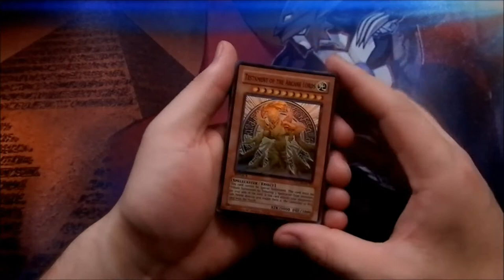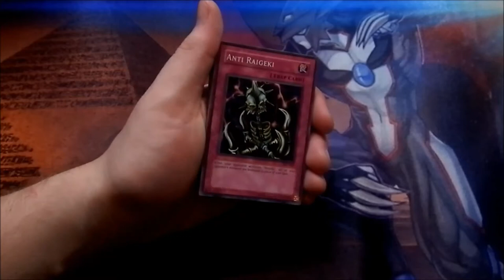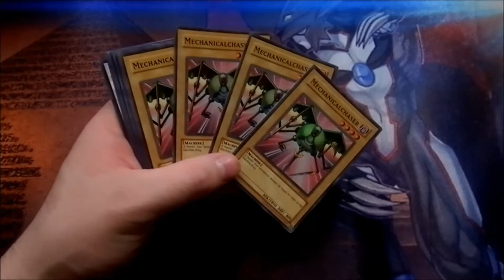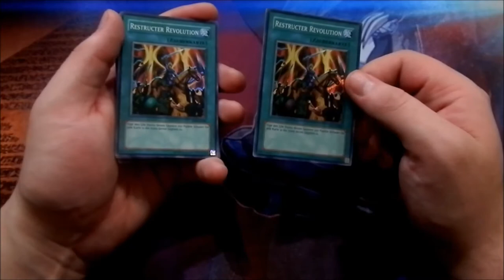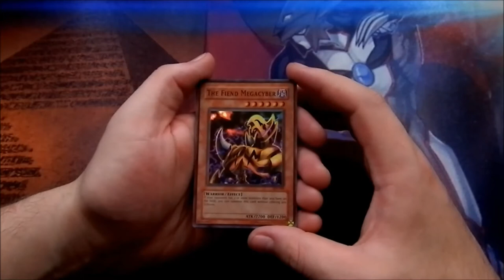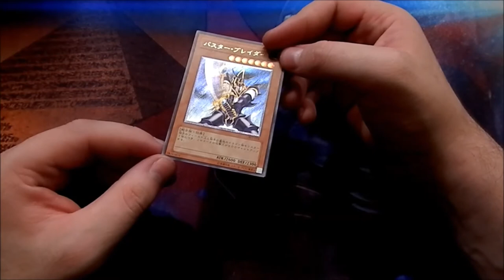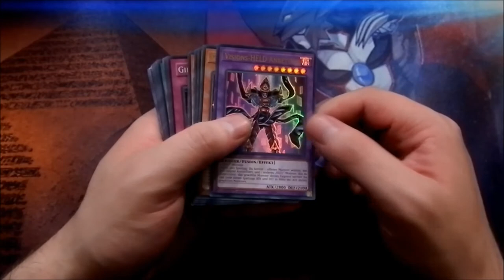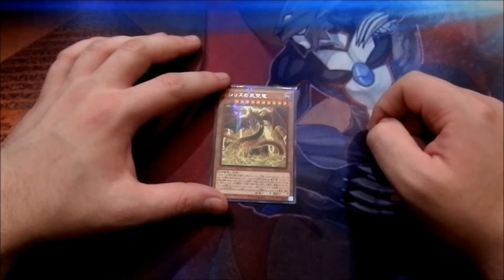500 Euro Anti-Raigeki | Yugioh Neuzugänge #89 | House of Cards